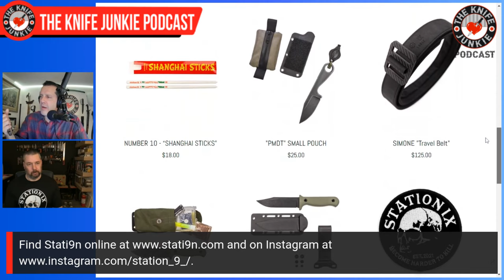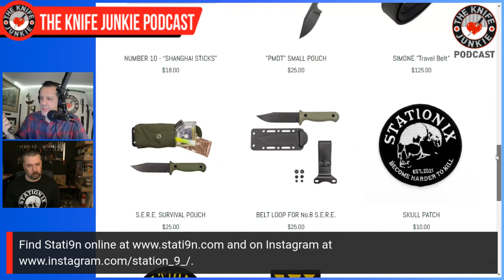Volwest, Stati9n: The Knife Junkie Podcast (Episode 496)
Volwest from Stati9n joins Bob "The Knife Junkie" DeMarco on Episode 496 of The Knife Junkie Podcast

Stati9n specializes in the development of unconventional tools and weapons for combatives and survival in austere environments and occupied zones.

Inspired by the secret British WW2 organization S.O.E. ("Special Operations Executive"), whose purpose was to conduct espionage, sabotage, and reconnaissance in Axis-occupied Europe and Southeast Asia.

Stati9n is also inspired by the weapons used by armies with lean resources during WW1, when butcher knives and other common household tools were modified for brutal trench warfare.

The company's offerings range from weapons for close quarters fighting to discreet but useful tools for minimalist urban and outback survival.

Though knives are Stati9n's specialty, they also make other defensive tools, like a knuckle duster inspired by Austro-Hungarian knuckles from WW1, a non-metallic push dagger made of G10, and faux chopsticks, also made of G10, to give the owner something robust and stabby in non-permissive environments.